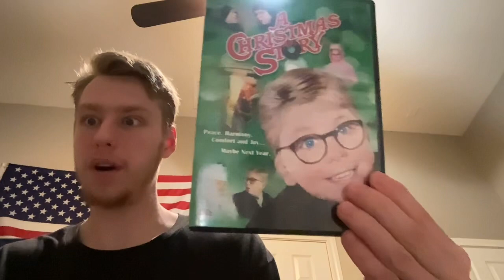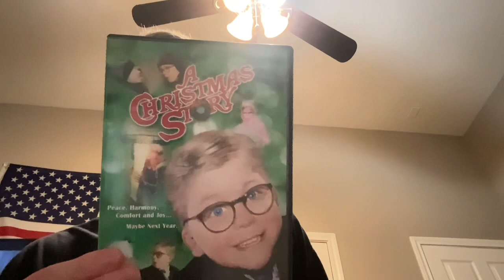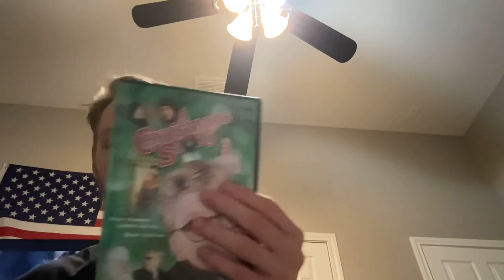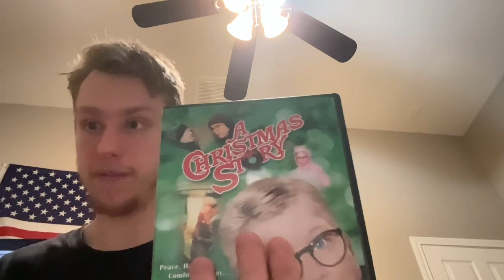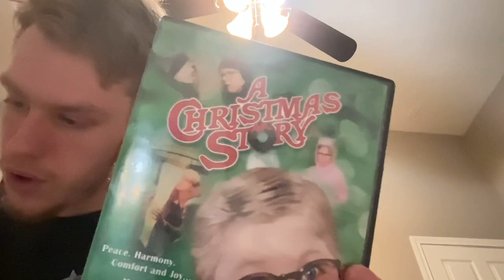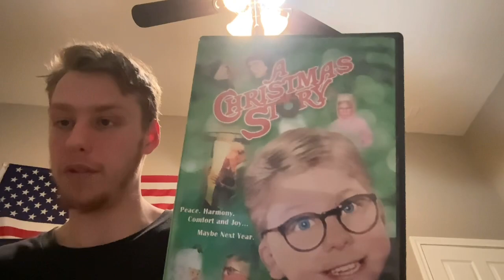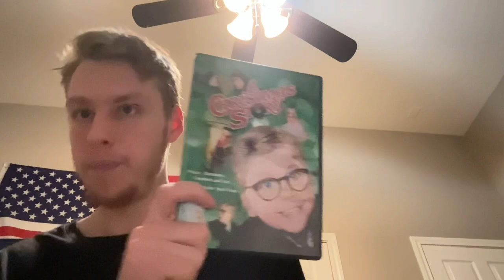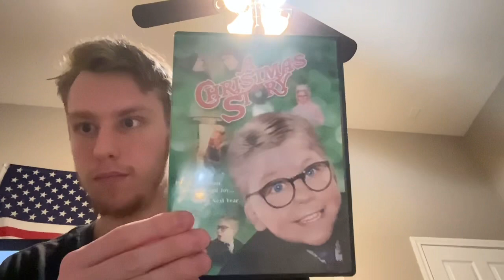A Christmas Story Movie Review